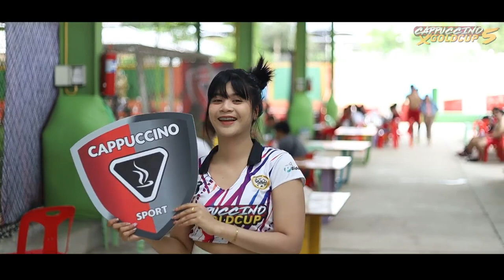็Highlight cappuccino x goldcup 5 สนามสุราษฎร์ธานี